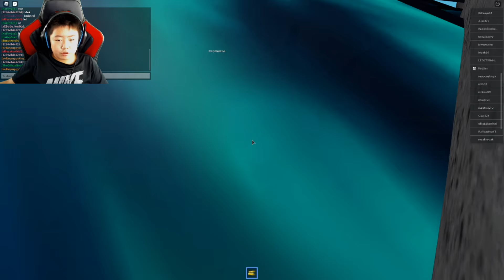Roblox Ragdoll Simulator! | Well Today LETS JUST HAVE SOME RAGDOLL!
Well last video nobody answer this :( but yeah 1 more chance :) TITLE!